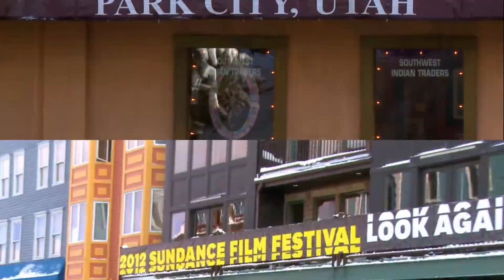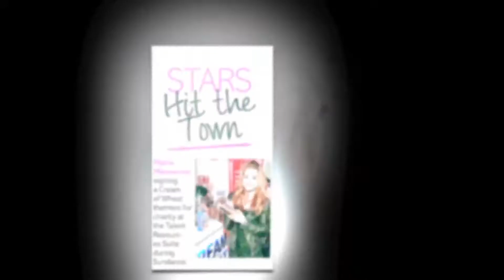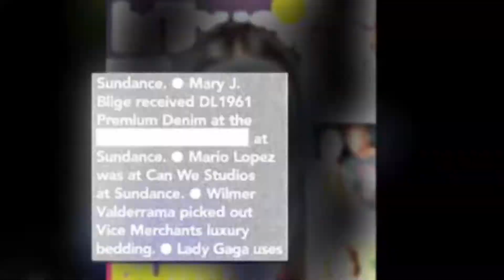Talent Resources Sundance Gifting Suite 2012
Talent Resources has certainly returned to Sundance 2012 with a bang! Their gifting suites have been jam-packed with celebrities swooping up gifts from sponsors such as Rachel Roy, Sean John, Cream of Wheat, The Teaologist, DL1961 Premium Denim, Prasad Medical Skincare, and more!

Everyone from William H. Macy to Mary J. Blige has shown up to get their hands on free goodies. But it wasn't all about receiving; celebs also gave back by signing custom silver Cream of Wheat thermoses that are to be donated to the Ronald McDonald House charity.

Perhaps the most important sponsor of all (everyone has to eat, right?), was New Yorks' very own French restaurant, Beaumarchais, who served up delectable appetizers such as Croque Monsieur sandwichs, brioche french toast, and tuna tartare. If the amazing food wasn't enough, guests enjoyed live sets from DJ Silver Medallion and Mick Boogie while sipping specialty cocktails (including Teaologist's delicious coconut tea concoction) from Voli Vodka and Refine Mixers. Some of the celebs in attendance included Emma Roberts, Mary J. Blige, Laura Prepon, AnnaLynn McCord, Wilmer Valderamma, Ben Flajnik, Lizzy Caplan, William H. Macy, Carrie Preston, Lil Jon, Mario Lopez, Maria Menounous, and Aziz Ansari.
Courtesy of joonbug. Friday, January 27th, 2012